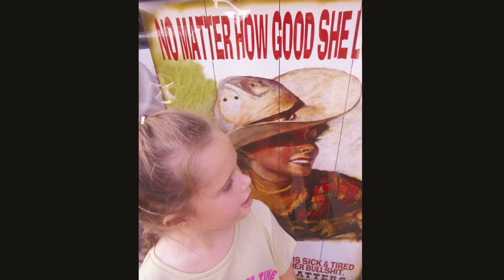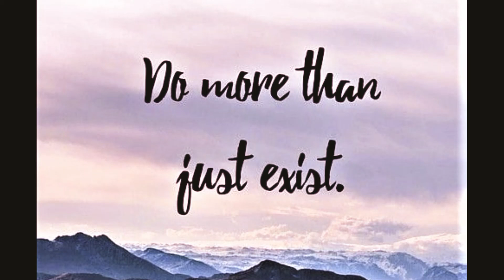October on the Square 2021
Fun on the square in Covington, Tennessee.  A great October Day.